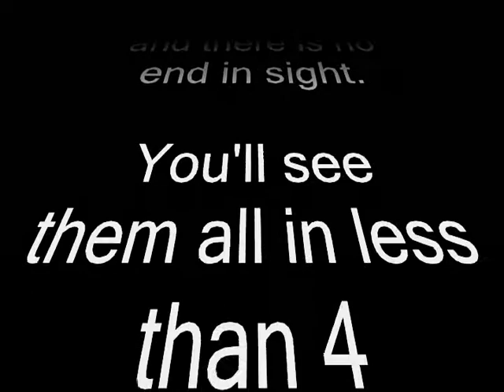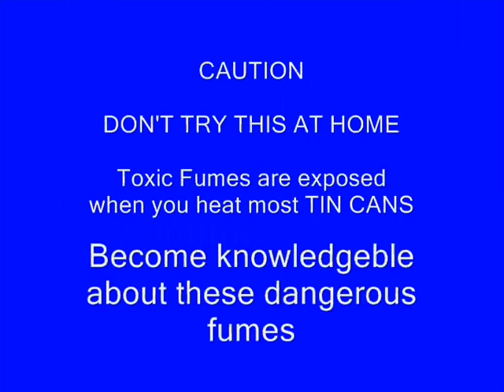TIN Family Video Production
Started making "things" from TIN CANS. Much fun...starting to run out of ideas.